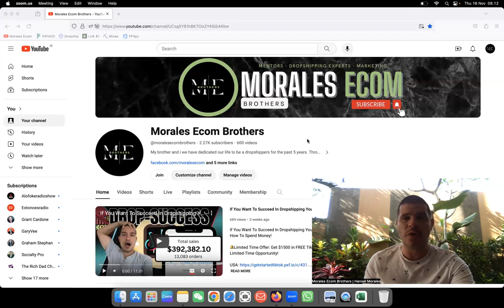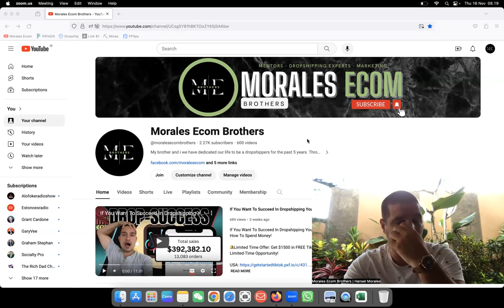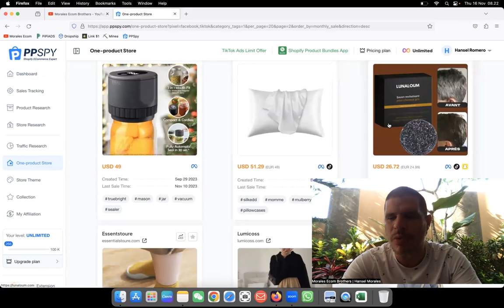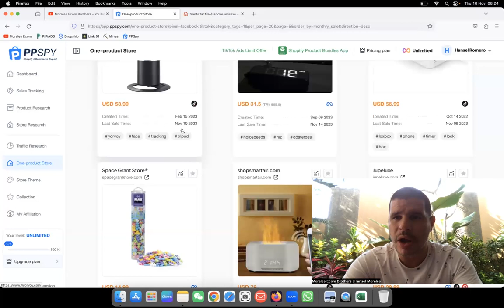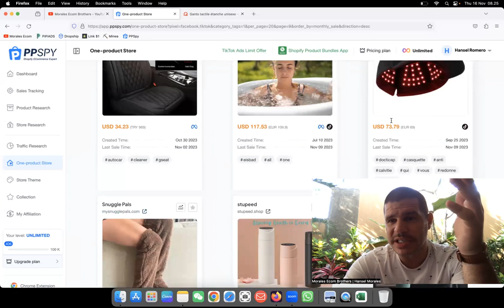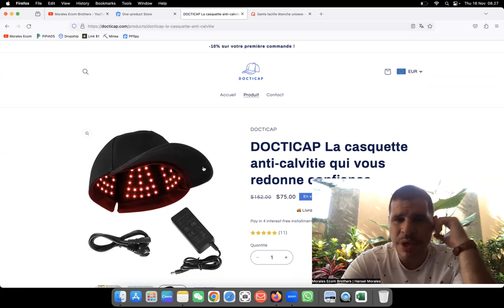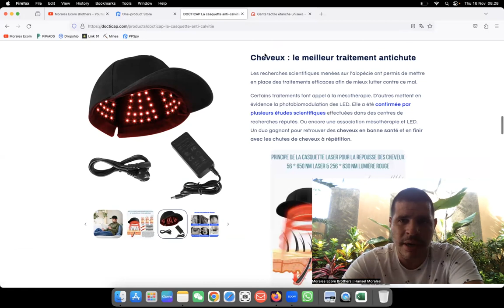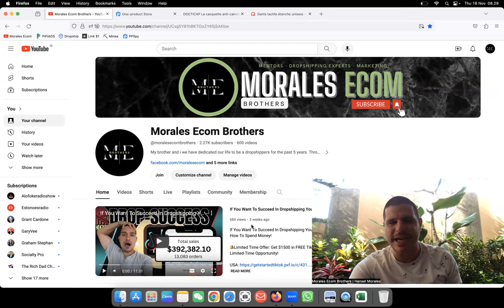Product Research Series: Dropshipping Product Number 179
BEST SUPPLIERS